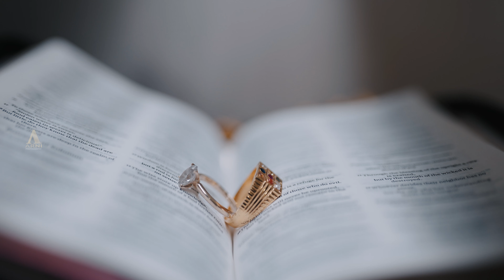Daniel + sab engagement teaser | arni photography | 4k | cinematic | 2023 | Christian Engagement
😍watch our Recent works😍